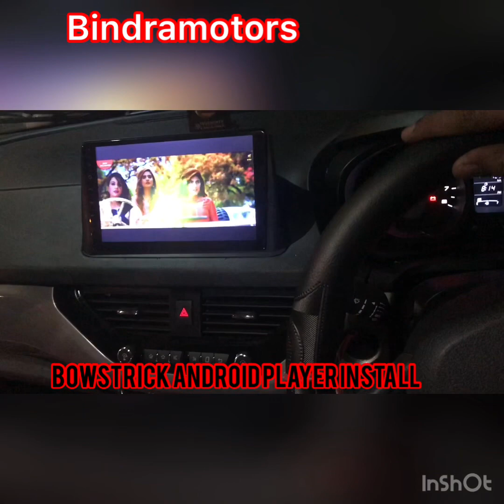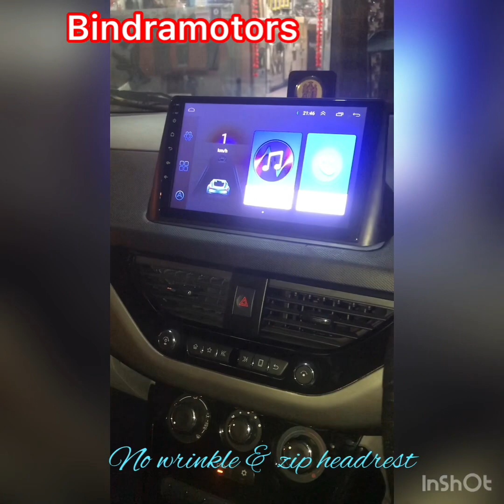Tata nexonandroid player# buket Seatcover in ocp style # car flooring&coil mats instal..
Buketseatcover install in ocp style. Flooring done coil mats installled. Bowstrick android player install with 2 gb ram16 gb inbulit. Cuppler to cuppler no wire cut.
Bindra motors
F-78 Varinder nagar opp Delhi heart Janak puri NDelhi 58
7 days open